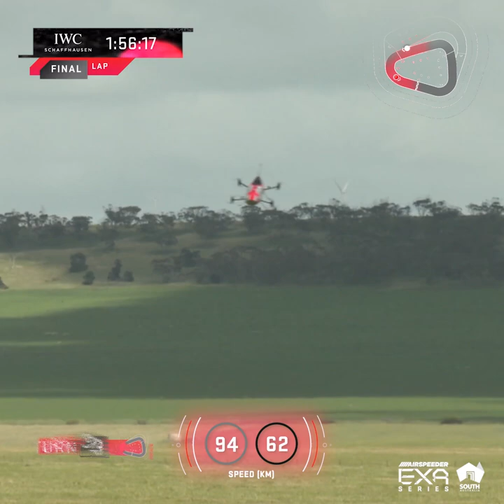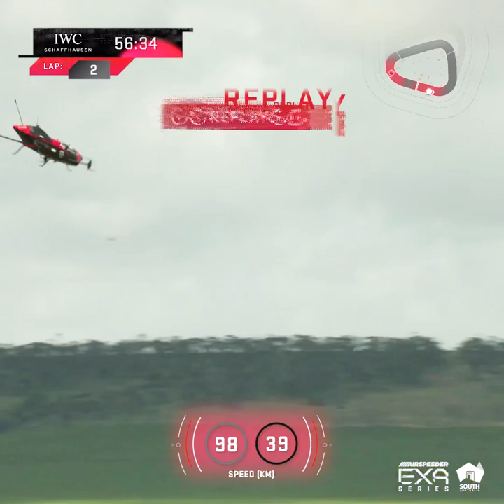Full Race 2 Highlights | EXA Series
In case you missed the Full Race 2 Highlights.